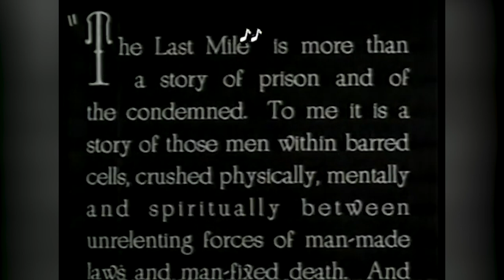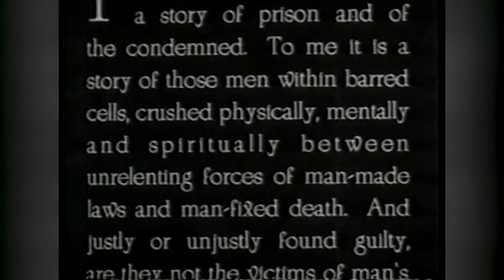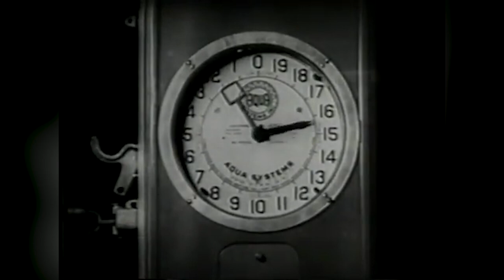The Last Mile (1932)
🫧An innocent man sentenced to death gets caught up in a prison riot.
Writer: John Wexley, Seton I. Miller
Director: Samuel Bischoff
Production Company: K.B.S. Productions